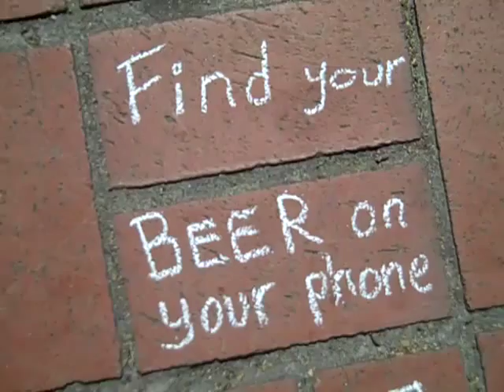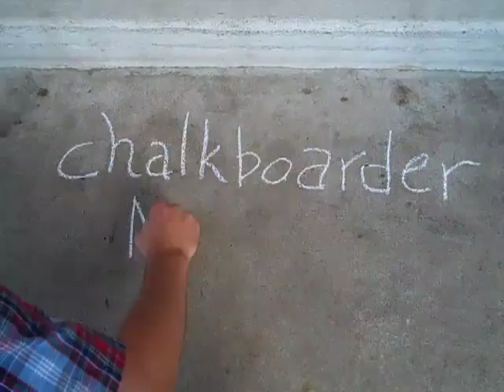Find Your Favorite Beer On Your Phone on Taplister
Day Three begins at Oregon Brewers Festival on the Portland waterfront. Mid 90s today; dress for hot.

Check out Taplister - find your favorite beer on tap on your phone in 26 cities and growing.